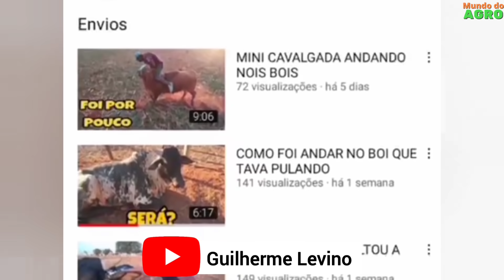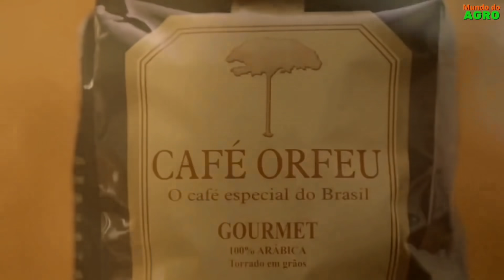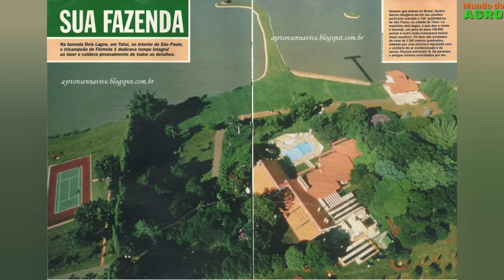Famosos Que M0rr3ram e Deixaram Fazendas Milionárias - Parte 2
Esse vídeo é a parte dois dos famosos que nos deixaram mas eles deixaram enormes fazendas para seus herdeiros.